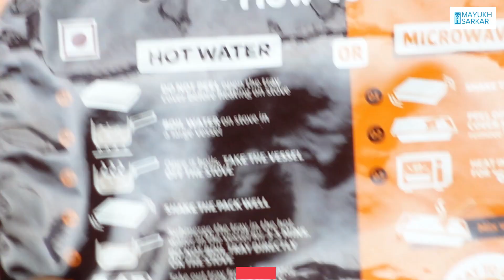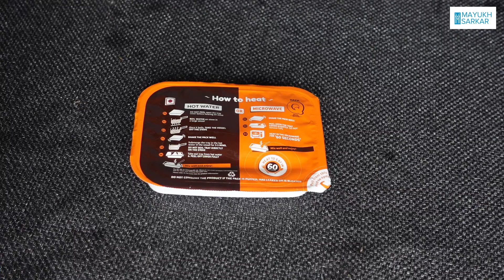Tata Q Cheesy Chicken Pasta | Instant Chicken Pasta